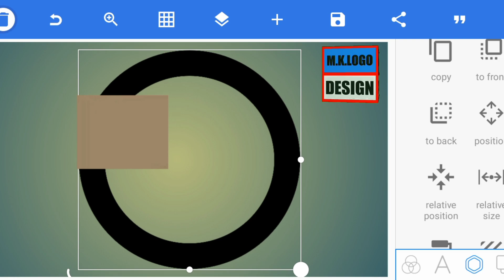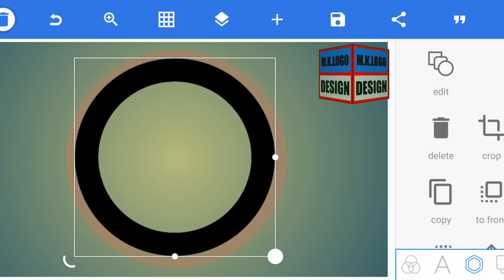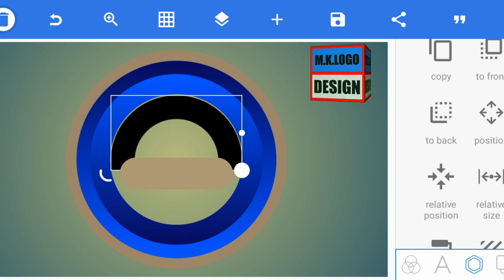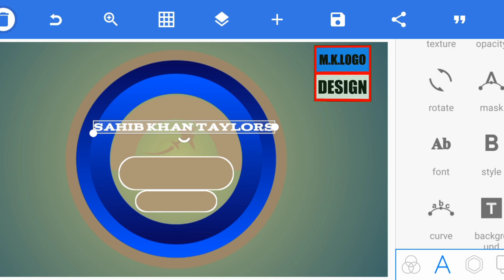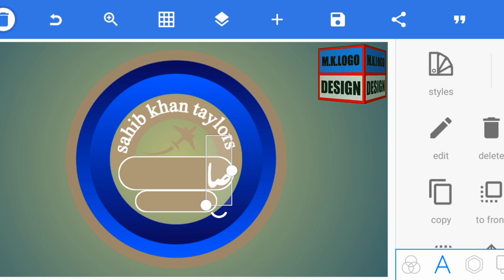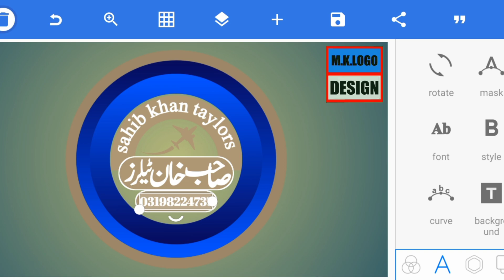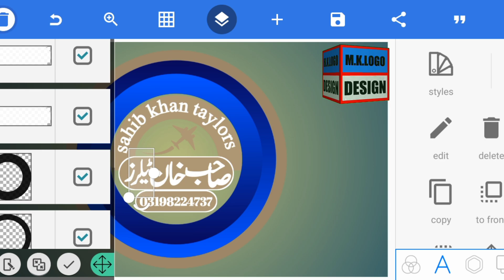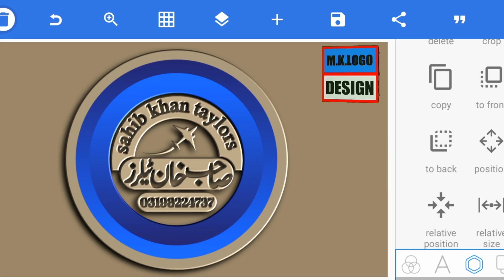pixellab logo design /how to make beznes logo in pixellab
Logo on Android, logo on
  logo, How make logo on
Android, Android logo,
 Brain Tech artist, artist
Brain tech, cara membuat
logo di android, cara membuat
 logo, custom logo
design, membuat logo
 di pixellab, logo
 design pixellab